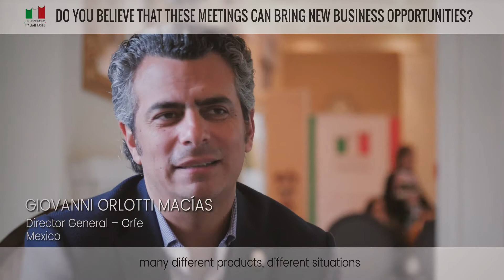INCOMING BUYER MISSION TO BOLOGNA 12\13 March 2018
On March 12 and 13, 2018 Assocamerestero,  in partnership with Unioncamere Emilia-Romagna, has organised an Incoming Business get-together in Bologna’s Hotel Savoia Regency with the participation of 113 Italian food and wine enterprises and 30 international buyers selected by Italian International Chambers of Commerce in the Canada, Mexico, USA, Belgium, France, Germany, Luxembourg, the Netherlands,  the United Kingdom, Spain and Switzerland, Germany . The initiative, part of “The Extraordinary Italian Taste”, a project financed by the Ministry of Economic Development in partnership with ITA (Italian Trade Agency), offers participating enterprises an opportunity to establish new contacts and intercept business opportunities with B2B meetings.